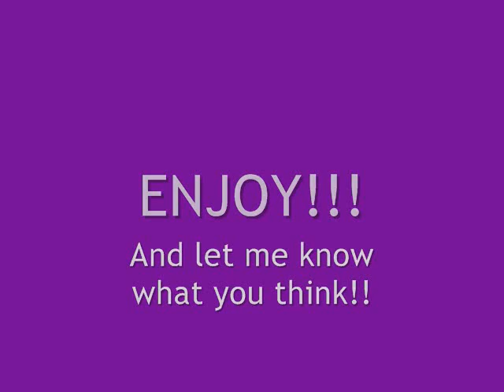Only Hope(A JB Cinderella Story): Chapter 26 Part 2 [What Do Dreams Mean?]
Here's Part 2!! I know its short, but it was someplace where i HAD to end it.
:D
Joe's Dream
I was just walking down the street, minding my own business just clearing my head when I come across a beautiful brunette walking with lots of groceries in her hand with a backpack.  I raced over to her.

"Here, let me help."  I took some bags and then I saw the face of Nicole.  "Nicole!  You should have called me.  I would have given you a ride."

"Thanks.  I know, but I didnt want to bother you."  I shook my head.  She would never bother me.

"I dont mind ever giving you a ride.  You headed home?"  She nodded.  Then, the wind blew lightly and her brown hair blew in the wind.  She looked breathtaking at that moment and I just looked at her.

"What?"  She asked, blushing.  Then, I heard people running over to us, taking our picture.

"JOE!  WHOS THE GIRL??"

"WHEN ARE YOU RELEASING YOUR NEW CD?!"

"WHATS YOUR NAME, LITTLE MISSY?!"  They kept shooting questions at me and then they surrounded us.  I looked and found Nicole wasnt there.  I was all alone.  I looked around and then saw her running away.  Good thinking.  I raced after her, pushing paparazzi out of the way and then following Nicole back to her house.  She closed the door before I got there and I opened a door and followed her inside and found her in the kitchen.  I put the bags I had on the counter and she looked at me.  She smiled and said,

"Im sorry I just ran off.  I didnt want to be bombarded.  Remember, the three musketeers dont know about us yet."

"Thats true.  Oh, youre so smart."  And I just grabbed her, picked her up into the air, spun her around and held her in my arms.  Then, the front door slammed open and then Nicole pulled away from the hug and then Mariah, Missy and Bianca walk into the room.

"NI-Joe!! What a pleasant surprise!  What are you doing here?"

"Oh!  I saw Nicole walking home and she looked like she was struggling with groceries, so I helped her."  Missy and Mariah glared at her and then looked at me.

"Oh Joe.  Youre so nice.  You didnt have to.  We would have picked her up."  I shrugged.

"Its no problem at all. I think I might head back home."

"Oh, why dont you stay for dinner!!  Im sure Nicole bought enough stuff for dinner."  Bianca offered.  I shook my head, knowing that Nicole wasnt allowed to eat dinner with us and that I would be stuck with people I didnt want to be stuck with.

"Nah, thats ok. I better get going anyways."  I really didnt want to leave Nicole here alone, but I had to.  I reached the back door and then I turned around and said, "I love you, Nicole."  Then she looked at me, blushed and replied,

"I love you too, Joe."
End Dream

I opened my eyes, not sure what just happened.  I looked at the time and it was 5.  I got up, got something to eat and drink, thinking about the dream and wasnt sure what to make of it.  I finished off the day, talking to my family about Nicoles family and what they could find and how Im supposed to cope with the fact that shes basically a prisoner in her own house.  I went to bed at about 11, for I couldnt wait to see her again in the morning.  I missed her so much already.